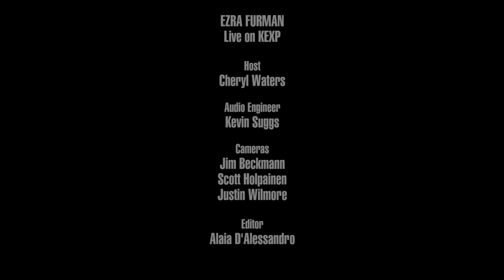Ezra Furman - Calm Down aka I Should Not Be Alone (Live on KEXP)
presents Ezra Furman performing "Calm Down aka I Should Not Be Alone" live in the KEXP studio. Recorded May 8, 2019.

Host: Cheryl Waters
Audio Engineer: Kevin Suggs
Cameras: Jim Beckmann, Scott Holpainen & Justin Wilmore
Editor: Alaia D'Alessandro